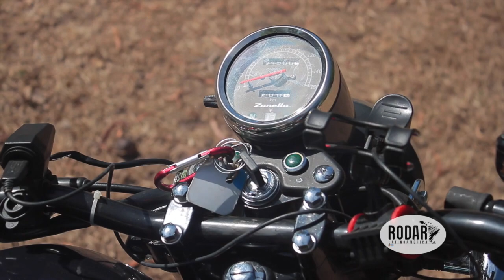Viajando por Salta en Zanella Ceccato 150 - RODAR LATINOAMÉRICA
Empezamos este recorrido por Latinomérica recorriendo un lugar escondido de Salta, que al turismo convencional no se le difunde.
El Majestuoso Dique Cabral Corral ubicado a 2hs de viaje de Salta capital.